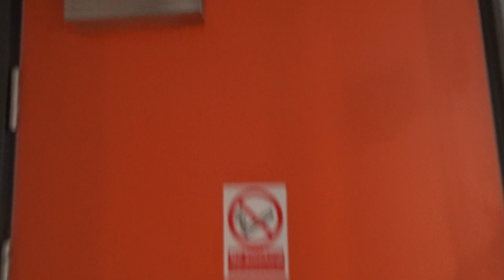Fish And Chips Easy Hotel Liverpool